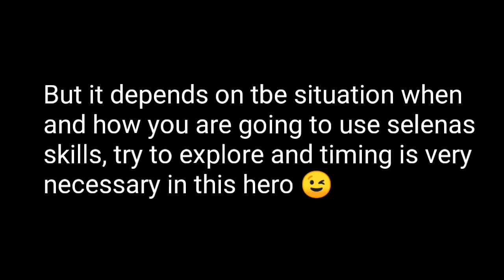UNDERSTANDING SELENA SKILLS| TUTORIAL FOR BEGINNERS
You can also watch my other video on which how I use selena, It is related in this video which is about my tactics of using the skills, and other that may help your game improve using selena